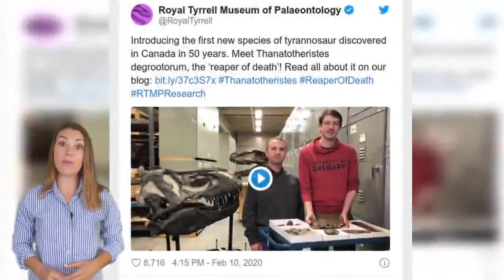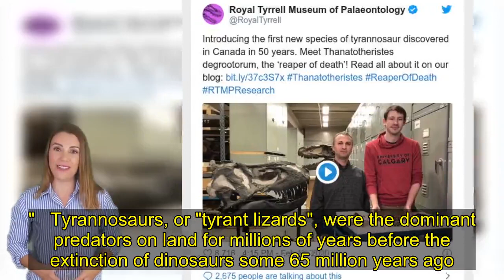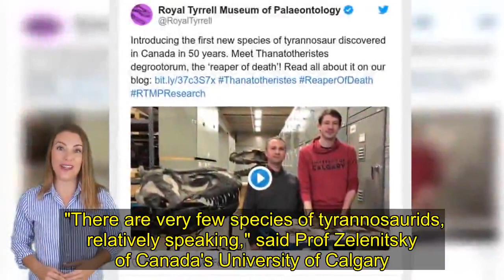'Reaper of Death' tyrannosaur found in Canada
A new species of tyrannosaur that stalked North America around 80 million years ago has been discovered by scientists in Canada. The dinosaur lived in the late Cretaceous Period, making it the oldest known tyrannosaur from North America. Another species of tyrannosaur, a Daspletosaurus, was found in Canada in 1970, a study says.  Researchers say the new discovery has given them insights into the evolution of tyrannosaurs. Standing roughly 8ft (2.4m) tall, the predator would have cut an intimidating figure.   Like its tyrannosaur relatives, the carnivorous dinosaur had a long, deep snout, bumps on its skull and large steak-knife-like teeth measuring more than 7cm (2.7in) long.  The predator's name - Thanatotheristes degrootorum - translates to "Reaper of Death" from the Greek. "We chose a name that embodies what this tyrannosaur was as the only known large apex predator of its time in Canada, the reaper of death," said Darla Zelenitsky, a palaeobiology professor who co-authored the study. "The nickname has come to be Thanatos." Fragments of Thanatos's fossilised skull were found by John De Groot, a farmer and palaeontology enthusiast.  He stumbled across the fossils in 2010 while hiking near Hays, a hamlet in southern Alberta. "The jawbone was an absolutely stunning find," said Mr De Groot. "We knew it was special because you could clearly see the fossilised teeth."   Tyrannosaurs, or "tyrant lizards", were the dominant predators on land for millions of years before the extinction of dinosaurs some 65 million years ago. By the late Cretaceous Period, around 80 million years ago, North American tyrannosaurs had become enormous beasts. But the fossil records before this period are patchy. It is hoped that this new study will help palaeontologists fill gaps in their knowledge. "There are very few species of tyrannosaurids, relatively speaking," said Prof Zelenitsky of Canada's University of Calgary. "Because of the nature of the food chain these large apex predators were rare compared to herbivorous or plant-eating dinosaurs." The study about Thanatos was published last month in the Cretaceous Research journal.